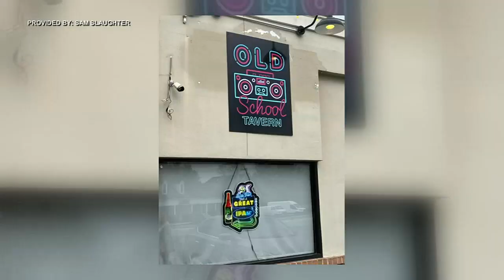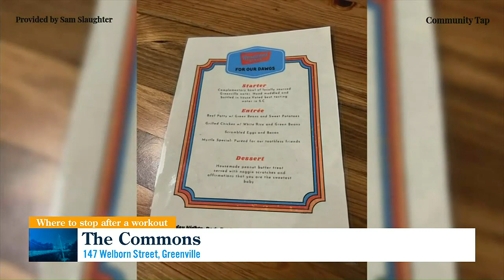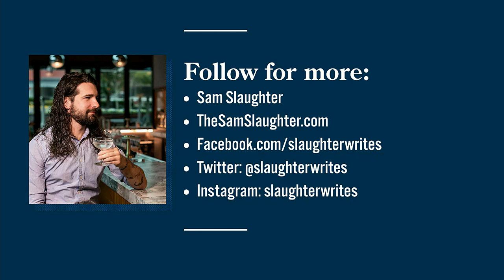Nightlife Report: Places for a Post Workout Drink